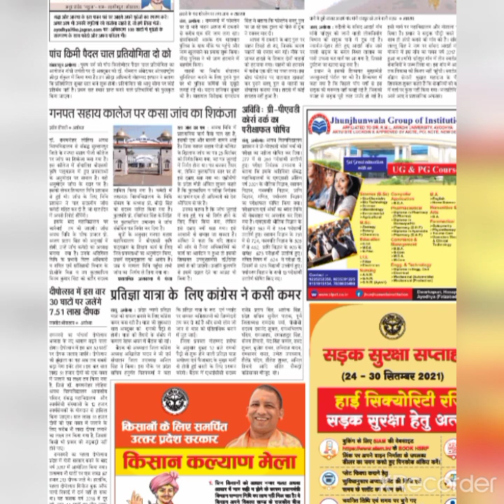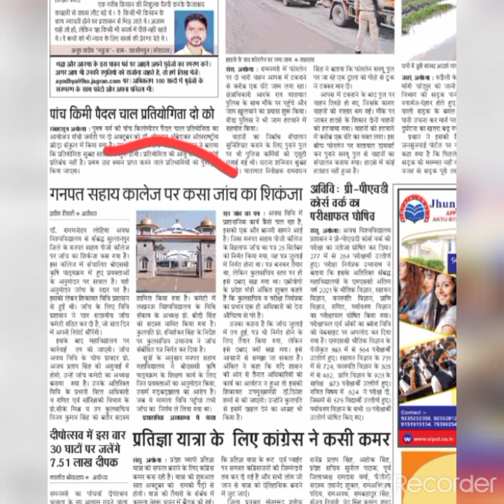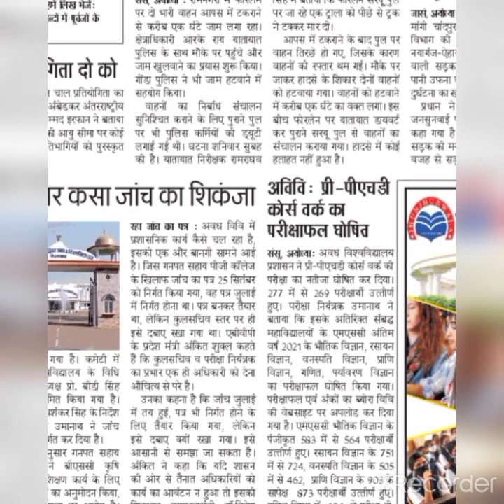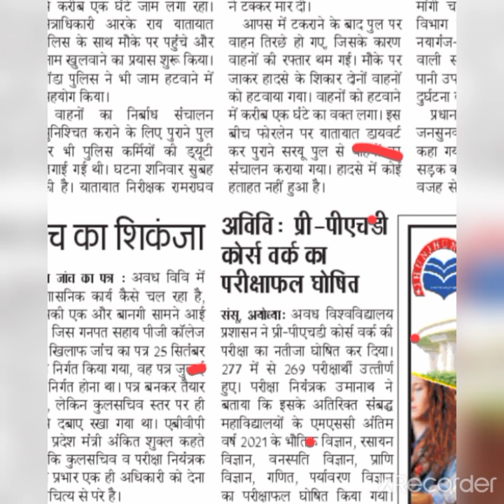rmlau news today / rmlau क्या है आज की खबर